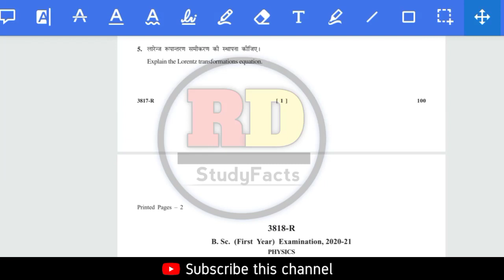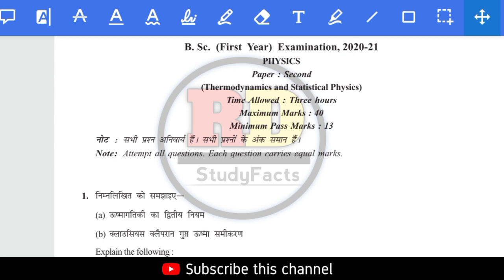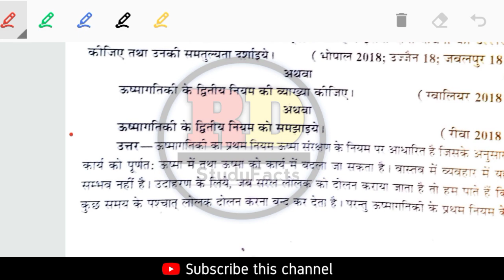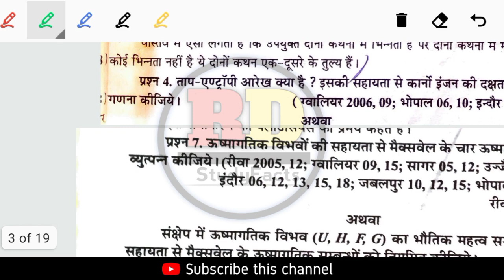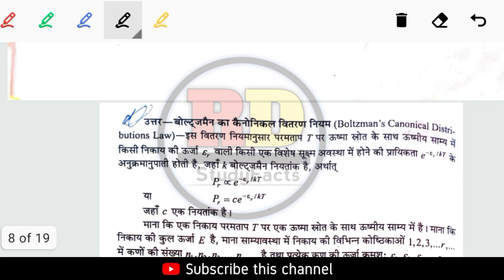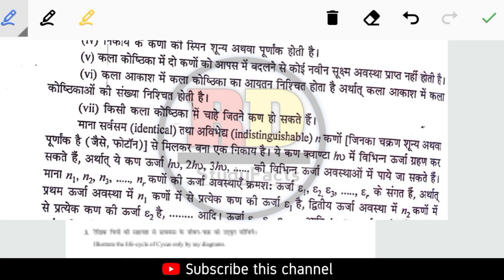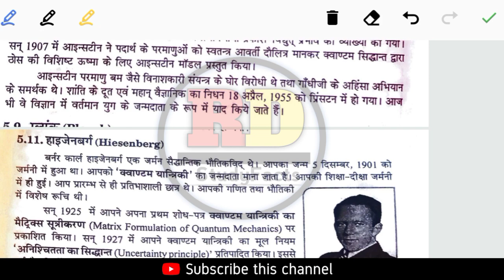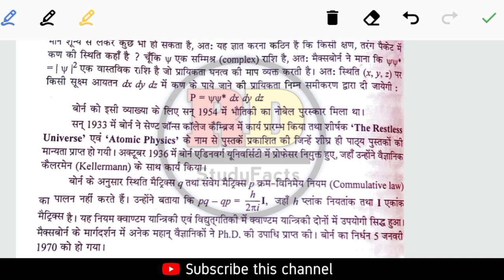Apsu rewa university bsc 1st year physics part 2 answers solutions|open book exam questions answers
Apsu rewa university bsc 1st year physics part 2nd answers solutions|open book exam questions answers

Bsc 1st year physics solutions Apsu rewa university,
Bsc 1st year physics part 2nd question solutions Apsu university,
Apsu rewa university bsc 1st year physics paper 2nd answers solutions 2021,
Apsu rewa university bsc 1st year mechanics physics answer solutions,
Apsu university open book exam questions bsc 1st year physics solutions,
Apsu University bsc  1st year physics solutions,
Apsu University bsc first year physics answer solutions 2021,

✅Bsc 2nd year computer science programing c++ And data structure note Paid Buy Only 70rs